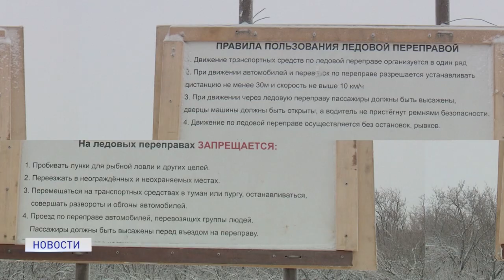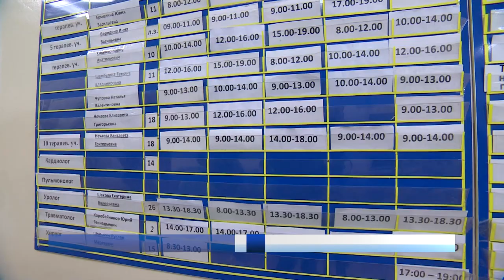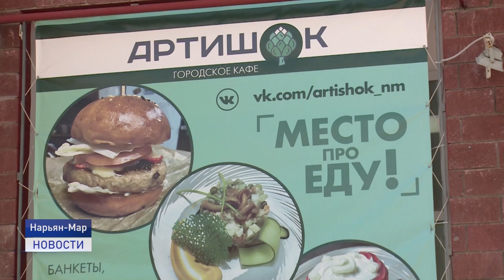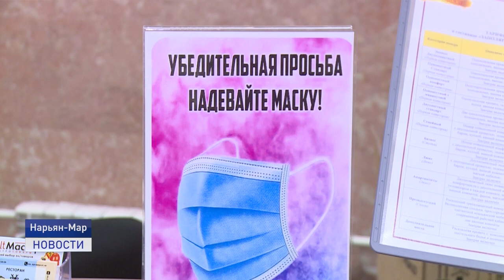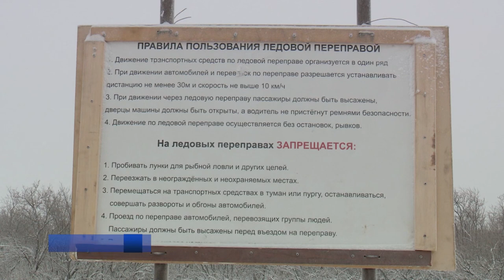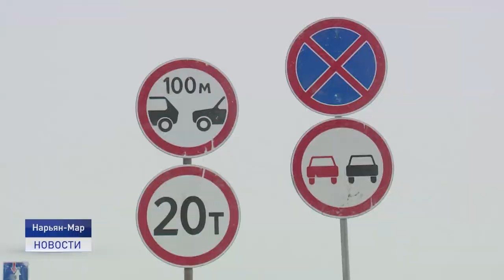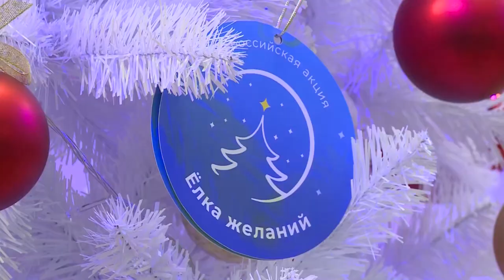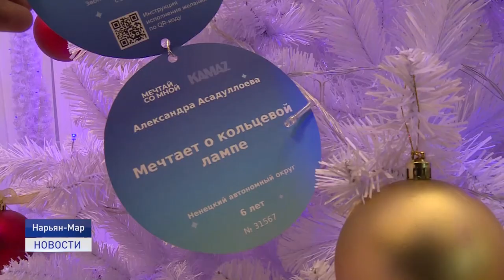Новости Ненецкого округа от 29.12.2021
Юрий Бездудный раскритиковал организацию приёмки сырья у оленеводческих хозяйств и пообещал отправить руководство профильного Департамента и мясокомбината работать в тундру.

Зимник на Тельвиску открыт! Толщина льда на переправе через Казенную Виску достигла 65 сантиметровой отметки.

Желания, исполняйтесь! У детей от 3 до 17 лет, и пожилых людей старше 60, есть возможность исполнить свою мечту. В России проходит акция " Елка желаний".